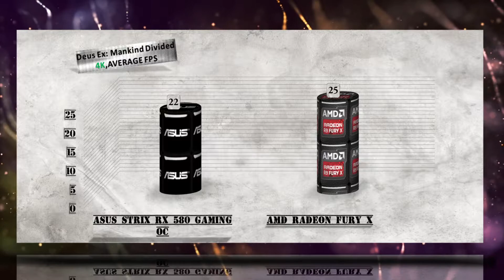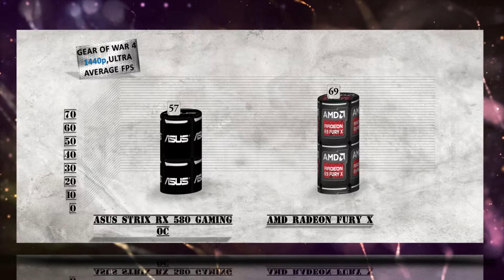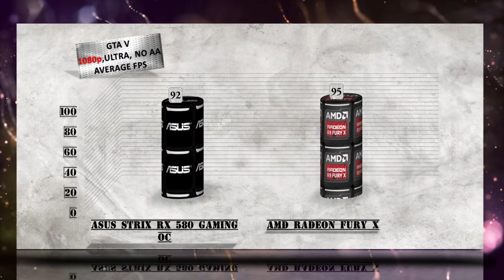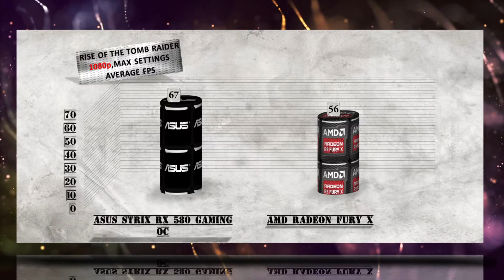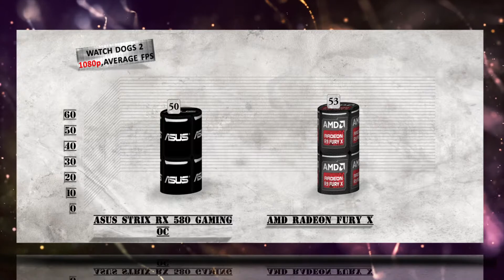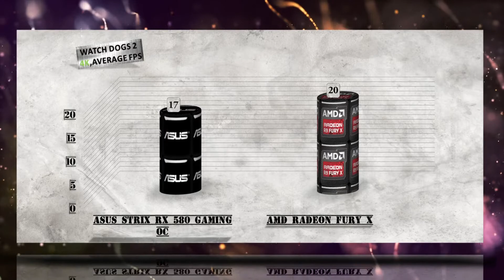ASUS RX 580 STRIX GAMING OC vs FURY X BENCHMARK REVIEW – 1080p / 1440p / 4K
ASUS RX 580 STRIX GAMING OC vs FURY X BENCHMARK REVIEW / DX12 INCLUDED / GAMING TESTS – 1080p / 1440p / 4K

nvidia RX 580 - RX580 ( RX 580 is a great budget video card for gaming. If you ask yourself which GPU to buy – RX580 in great for 2K gaming and RX 580 in crossfire 4K gaming capable. You can compare it to GTX 1060 9Gbps if wonder which is better RX580 vs 1060. RX480 can be SUCCESSFULLY FLASHED TO RX580 with new bios and RX 580 4GB can unlock full shaders sometimes. The card is quite capable in Ethereum mining and zcash mining with higher hashrate than RX 480. RX 580 Freesync tech makes low FPS more enjoyable. Low power consumption makes it good choice for budget PC even if you use it for productivity tasks and ever editing and rendering in Premiere pro. And if you wonder which rx 580 is the best and which rx 580 should you buy and get just check out brand benchmarks review.) Other also related terms

ASUS STRIX RADEON RX 580, Released 2017 GPU Model - ROG-STRIX-RX580-O8G-GAMING 14nm Polaris 20 XTX/XTR, Cores : TMUs : ROPs 2304 : 144 : 32, Boost Clock 1380 MHz, Memory Clock (Effective)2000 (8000) MHz, Memory Bus Width 256-bit, Memory Bandwidth 256 GB/s, Physical, Interface PCI-Express 3.0 x16.
AMD FURY X SPECS: GPU 4096 Stream Processors, 28 nm , Graphics Core Next (GCN), 1050 MHz  Engine Clock, Interface PCI-Express 3.0, Memory 4096 bit Memory Bus, HBM Memory Type, 1000 MHz, Effective, 4 GB Size, BIOS Support Legacy BIOS, Displays Maximum 4 Outputs, Output 1 x HDMI, 3 x DisplayPort, Resolution 4096X2160 Pixel DisplayPort Resolution, 2160P HDMI Resolution.

GAME TESTED: BATTLEFIELD 1, DEUS EX: MANKIND DIVIDED, FAR CRY PRIMAL, GEAR OF WAR, GTA 5,HITMAN DX 2016 DX12,RISE OF THE TOMB RAIDER, STAR WARS BATTLEFRONT, TOTAL WAR: WARHAMMER, WATCH DOGS 2, WITCHER 3, 3DMARK FIRESTRIKE, 3DMARK TIME SPY.